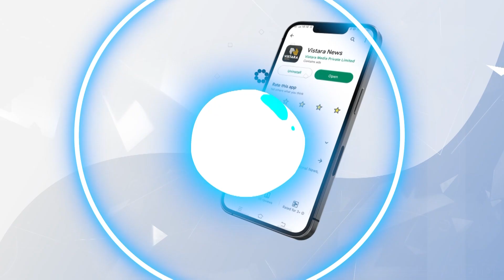ಡಿಕೆಶಿ ಸಮ್ಮುಖದಲ್ಲಿ ಕಾಂಗ್ರೆಸ್ ಸೇರಿದ ರಾಜಗೋಪಾಲರೆಡ್ಡಿ |Rajagopal Reddy belongs to Congress |Vistara News